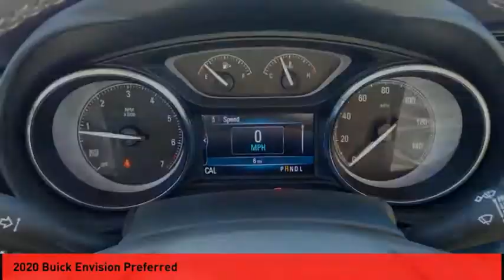2020 Buick Envision St. Peters MO 25439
2020 Buick Envision Preferred

This Dark 2020 Buick Envision Preferred might be just the crossover for you.  For a good-looking vehicle from the inside out, this car features a stunning dark exterior along with a light neutral interior.  Don't wait on this one. * After market Equipment may not be reflected in the price above **Price does not include $199 painted pinstripe were applicable, Processing fee of $199, Tax, Title or License.